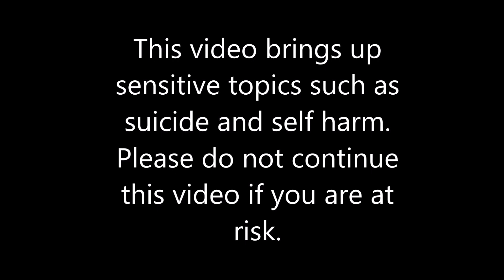Yearly Schizophrenia Update | From Rock Bottom to the Road to Recovery (2024)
It's time for my yearly life update video! A lot has happened over the course of this last year, a lot of good and a lot of bad. Let's talk about it!
I really need to stop editing my videos in Windows Movie Maker...